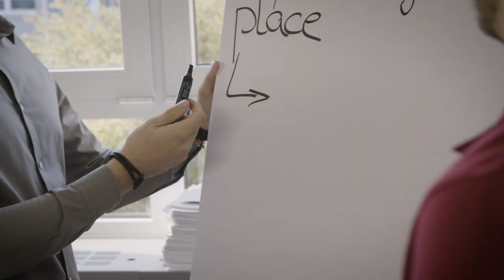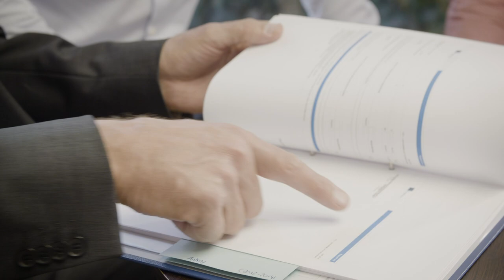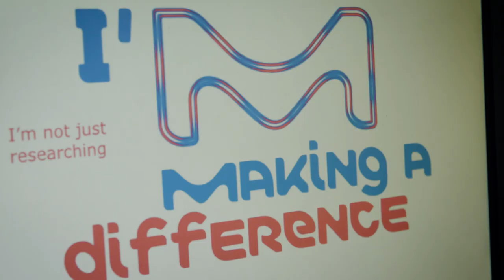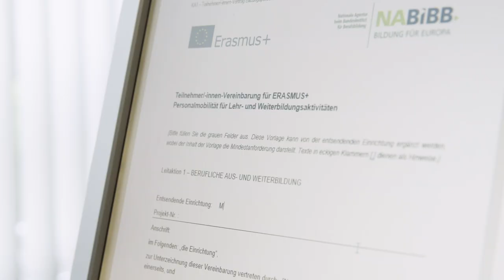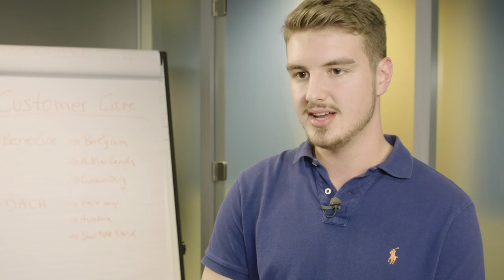Erasmus+: Win-Win für Unternehmen und Azubis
Welchen Mehrwert bieten Auslandsaufenthalte während der Ausbildung mit Erasmus+ – für Auszubildende, aber auch für die entsendenden Unternehmen? Wir begleiten zwei Auszubildende des Wissenschaft- und Technologieunternehmens Merck bei ihrem Auslandspraktikum in Amsterdam. Verantwortliche im Unternehmen erzählen, warum sich solche beruflichen Auslandsaufenthalte für die Unternehmensstrategie lohnen.

Mehr Informationen über Erasmus+ für Unternehmen und Auszubildende finden Sie